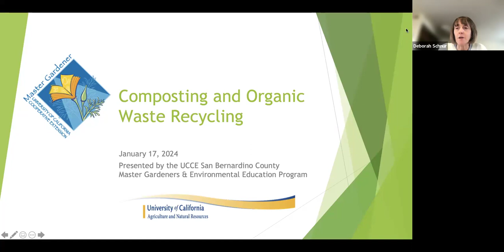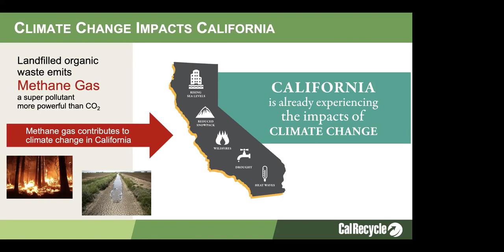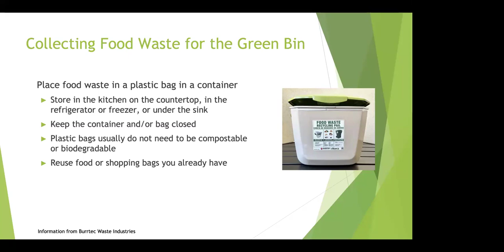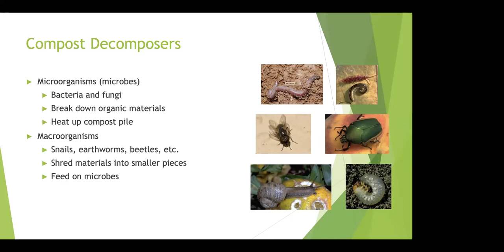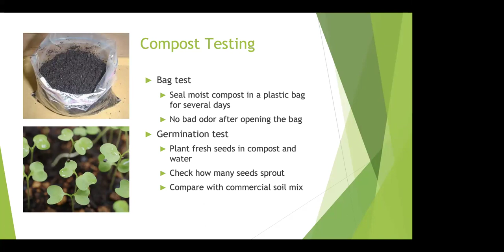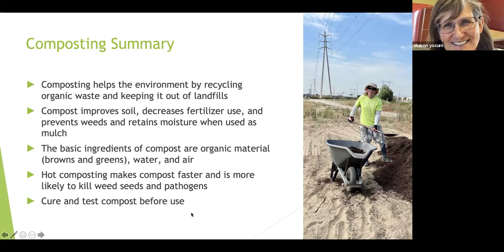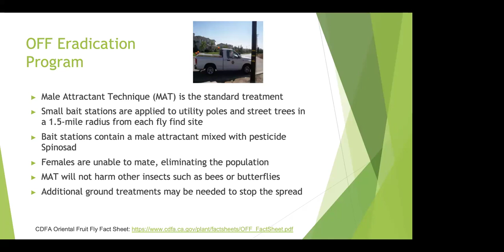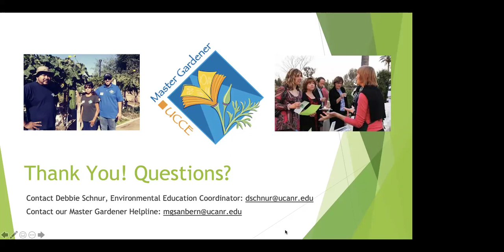Composting and Organic Waste Recycling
Join Environmental Education Coordinator, Debbie Schnur, to learn the basics of organic waste recycling, waste sorting, and composting. This video also contains information about how to compost in an oriental fruit fly quarantine area.